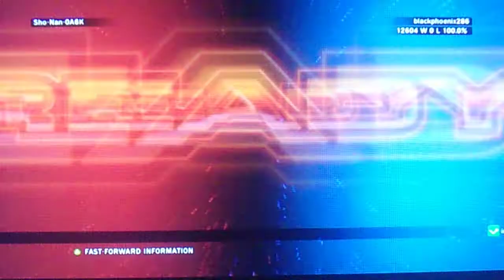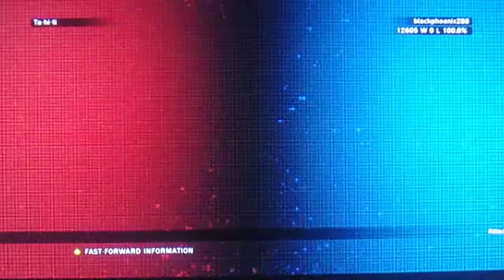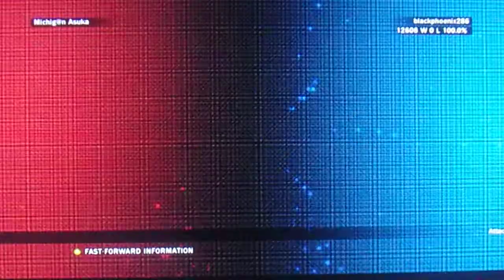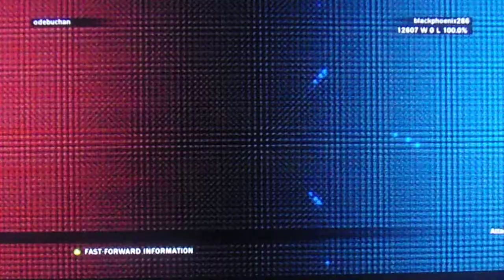TEKKEN TAG TOURNAMENT 2 JUN KAZAMA/BAEK DOO SAN ARCADE EPISODE (JUST BRING THE FIGHT TO ME)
JUST KEEP BRINGING THE FIGHT TO ME IF YOU REALLY WANNA BEAT ME